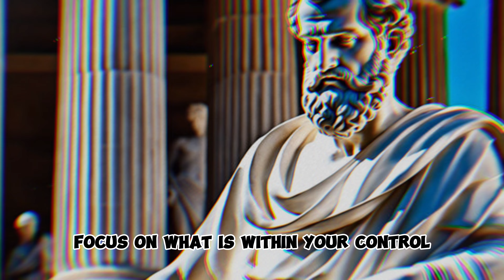7 Stoic Practices for Navigating the Challenges of Caregiving for Children with Learning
Embark on a transformative journey in caregiving as we explore seven Stoic practices crafted to navigate the challenges of caring for children with learning differences. 🌟👩‍👦‍👦

🌈 Discover how Stoic philosophy offers timeless guidance for caregivers facing the unique challenges of supporting children with learning differences. From practicing patience to embracing the role with virtue, these practices serve as a compass for fostering a nurturing environment.

🤔 Explore practical applications of Stoic principles, empowering you to cultivate resilience and maintain a positive mindset in the caregiving journey. Learn how Stoicism can be a transformative tool for caregivers seeking to provide unwavering support for children with diverse learning needs.

🌟 Whether you're a parent, guardian, or caregiver, these Stoic practices will inspire you to navigate the challenges with strength, empathy, and a resilient spirit.